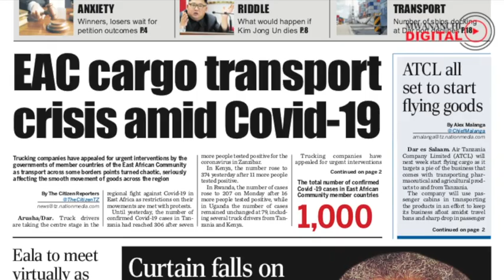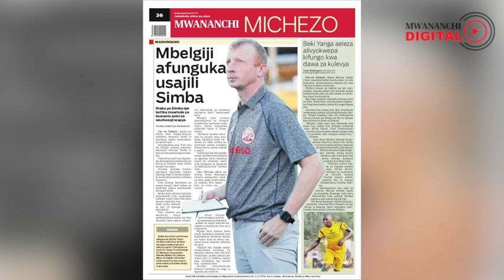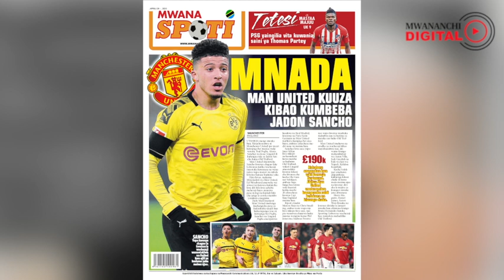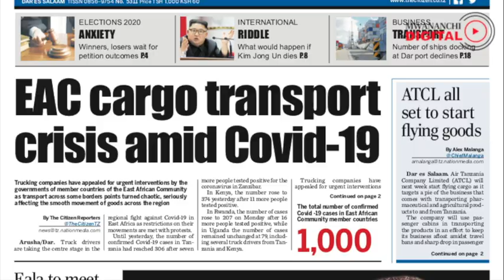TAHADHARI MVUA KUBWA,TMA YATAJA MIKOA HUSIKA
Kurasa za magazeti kutoka Mwananchi Communication Ltd na Taarifa kutoka Mamlaka ya hali ya hewa Tanzania